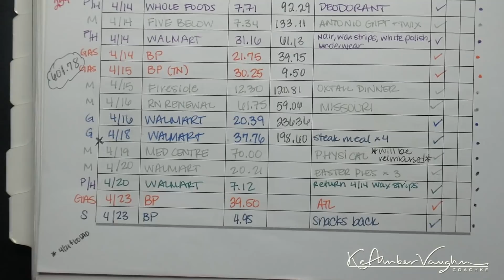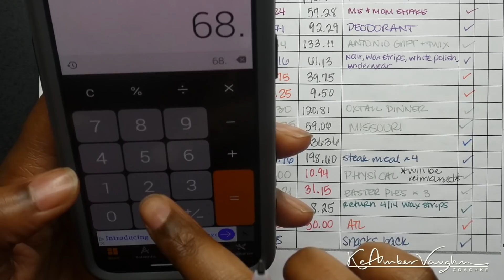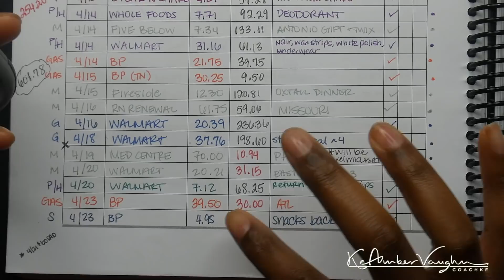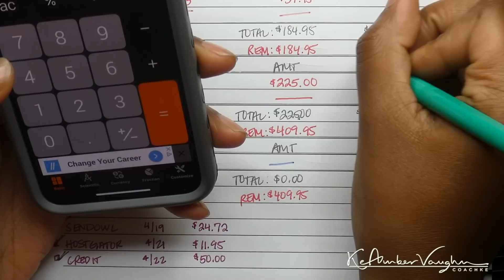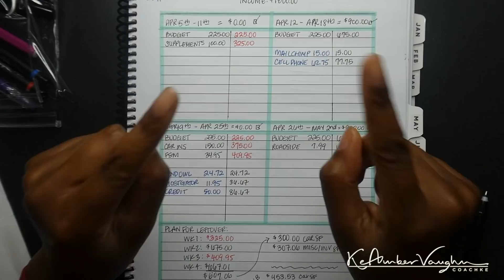Week 3 Paycheck to Paycheck Budget Results | April 2019 Budget | KeAmber Vaughn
Hey guys! It's time for the budget results for week 3 of the April 2019 budget. I'm actually doing better this month than I thought I would with the unexpected 8 day road trip LOL. I hope you enjoy the video!